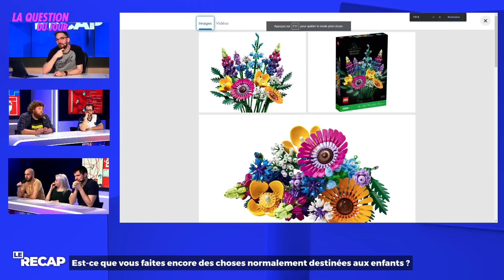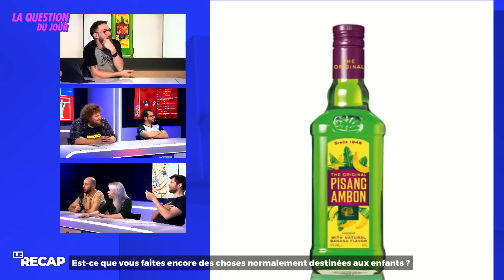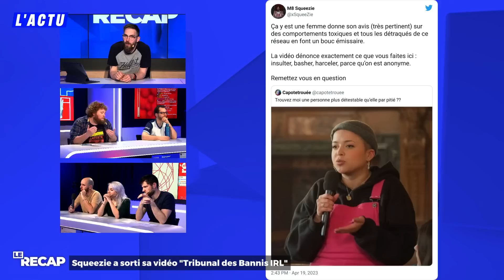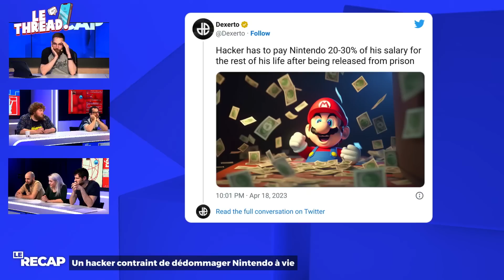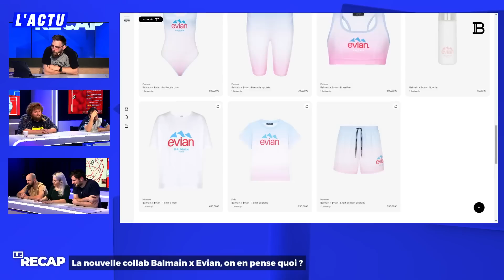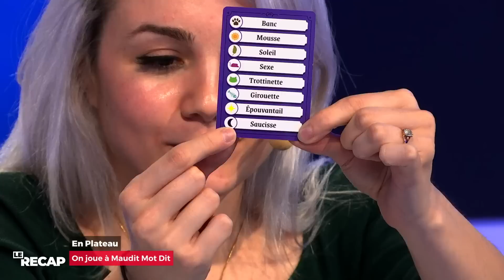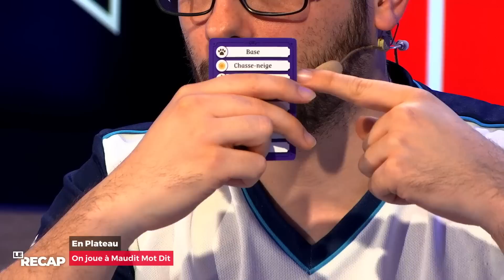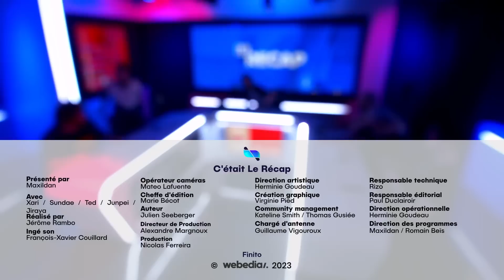IL SE PASSE QUOI SUR LESTREAM ? (On vous dit tout) | LE RéCAP #736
Le Récap du Mercredi 19 Avril 🔥

00:00 : Introduction
06:30 : La question du jour
26:32 : L'Actu
55:21 : Le Thread - Un hacker contrait de dédommager Nintendo à vie
01:03:32 : L'Actu
01:23:16 : En Plateau - On joue à Maudit Mot Dit
01:50:00 : Breaking News - Annonce de fin

Les réseaux de la team LERéCAP

À retrouver du lundi au vendredi de 18h à 20h